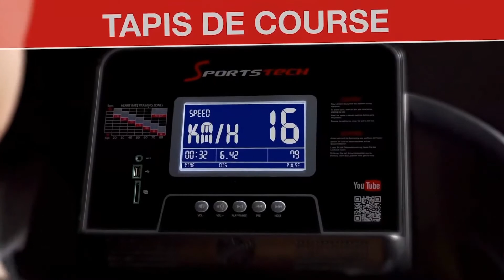🥇 Tapis de Course Sportstech F37 - Test & Avis (2021)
Tapis de Course Sportstech F37

Dans cette vidéo, on vous donne notre avis sur le Tapis de Course F37 par Sportstech . Test et retour d'expérience, on vous dit tout ce qu'il faut savoir sur le Tapis de Course Sportstech F37.